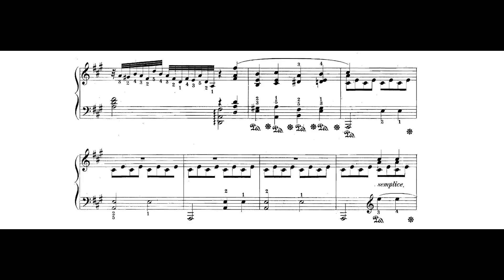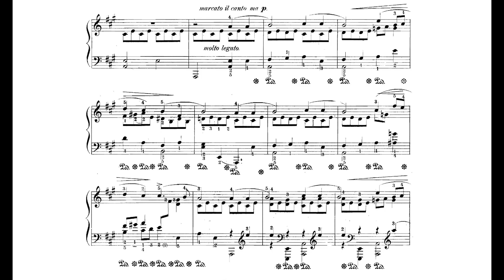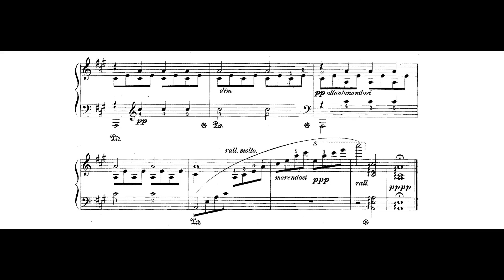Louis Moreau Gottschalk - Berceuse (Cradle Song), Op.47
Louis Moreau Gottschalk's Berceuse (Cradle Song), Op.47 for piano

piano - Leonard Pennario